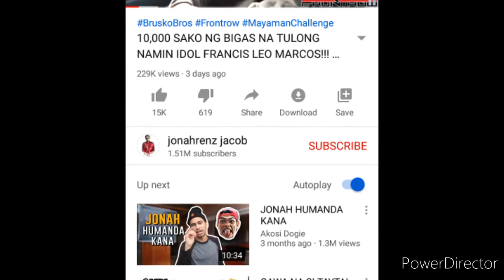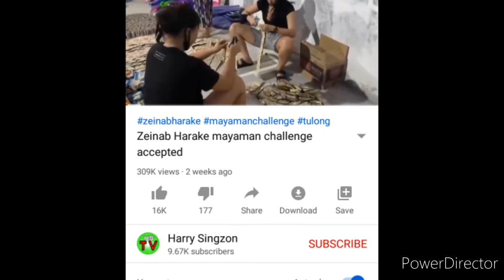Francis leo marcos (mga kumasa sa mayaman challenge )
Salamat sa mga nag bigay nang tulong